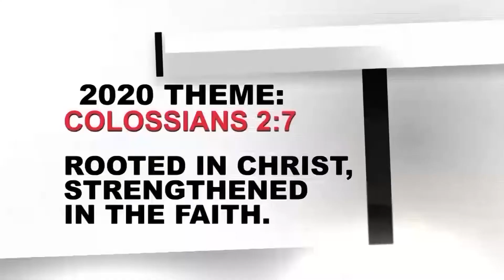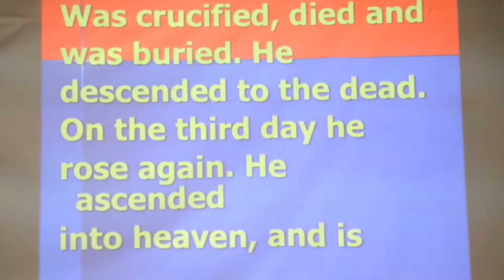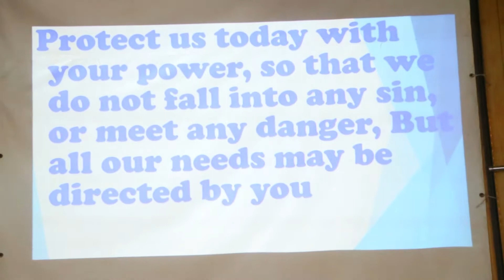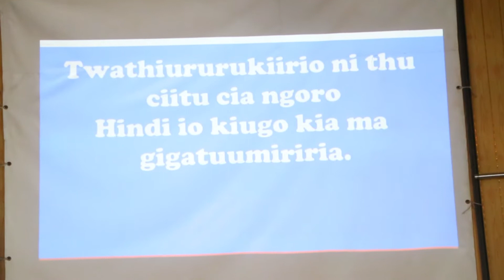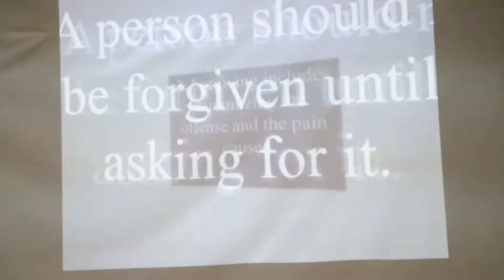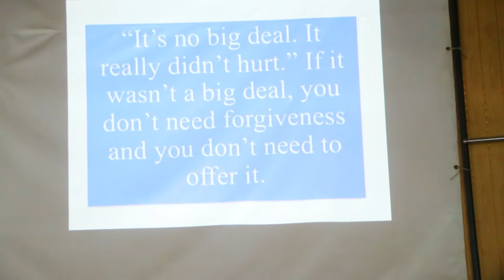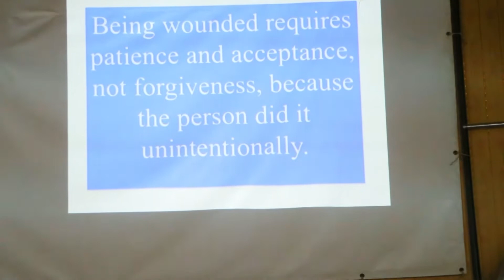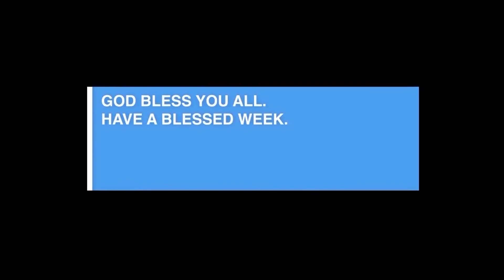ACK KENYATTA ROAD SUNDAY SERVICE 12/07/2020